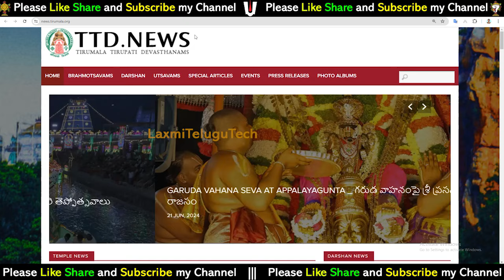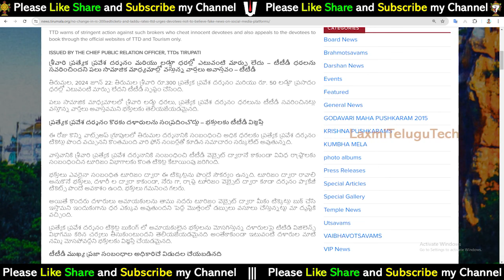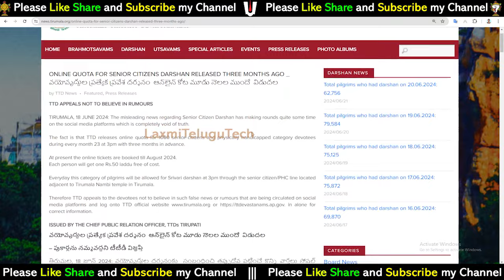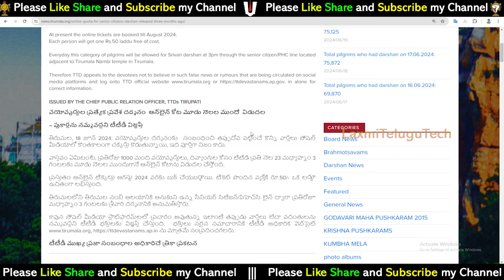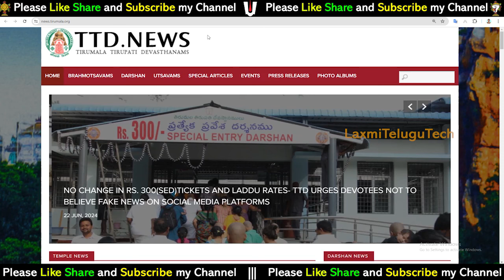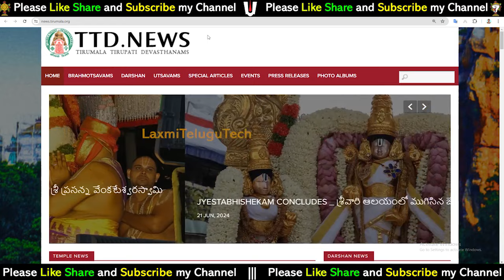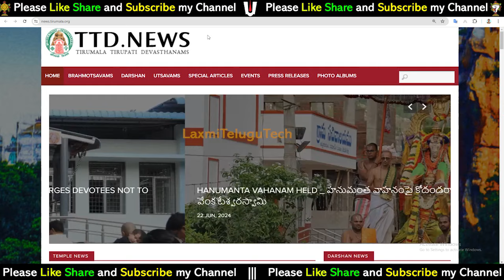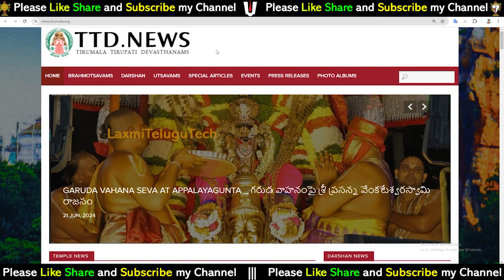తిరుమల 300రూ దర్శనం, లడ్డు ప్రసాదం ధరలు తగ్గింపు ? | సామాజిక మాధ్యమాల్లో వస్తున్న వార్తలు నిజామా?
Breaking News: తిరుమల స్పెషల్ దర్శనం టికెట్ల ధర తగ్గింపు.  గతంలో  రూ.300 ఉన్నదాన్ని 200 లకు  తగ్గింపు. లడ్డు రూ.50 నుంచి రూ.25 లకు తగ్గింపు, ఈ వార్త ఎంతవరకు నిజం పూర్తి వివరాలు.

ఫ్లాష్ ... ఫ్లాష్ ... | తిరుమలలో తగ్గిన దర్శనం, లడ్డు ప్రసాదం ధరలు ? |  సామాజిక మాధ్యమాల్లో వస్తున్న వార్తలు నిజామా ?

17). What is Thirumala Srivari Seva (How many types of services) Full details of what to do to participate in the service

27). Advance booking Tirumala Darshan Ticket any month:-

---Munilakshmi Volunteer